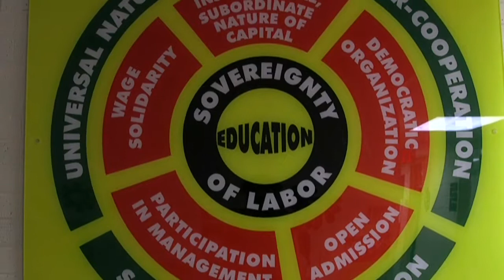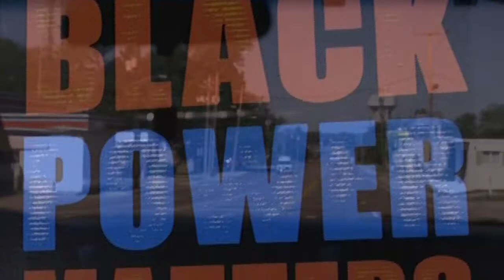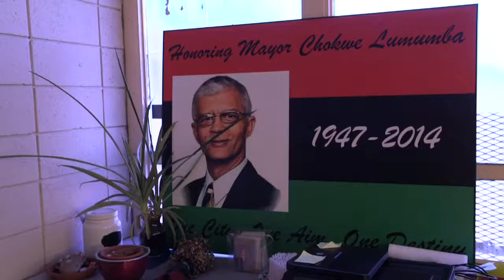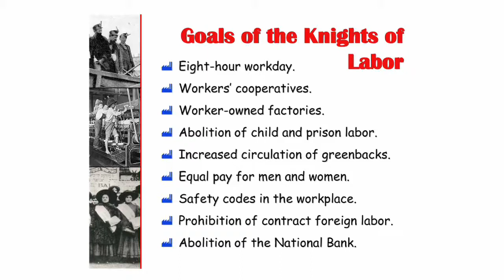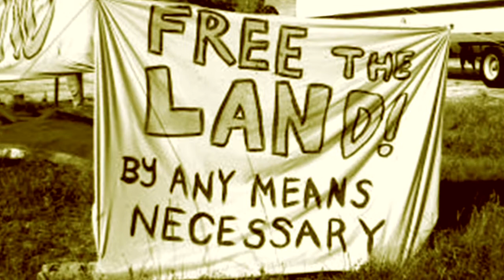TRAILER Jackson: Building a social and solidarity economy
In Mississippi, Cooperation Jackson are moving to a zero waste, zero carbon economy through a visionary plan based on people's assemblies to create a "solidarity economy" of workers cooperatives.